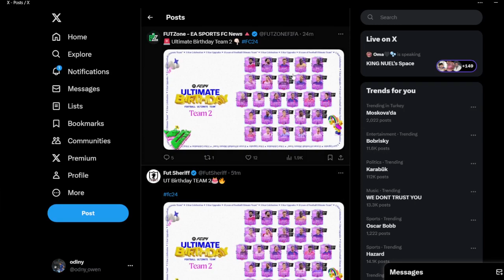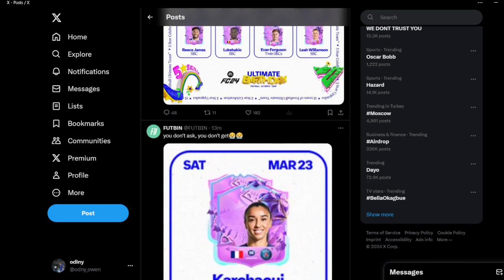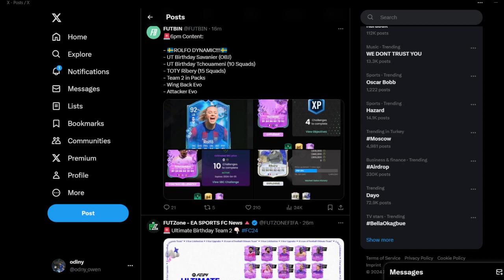THE BEST PROMO TEAM! ULTIMATE BIRTHDAY TEAM 2 - EA FC 24 |ODINY'S ZONE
WELCOME TO MY ZONE, ODINY'S ZONE!!